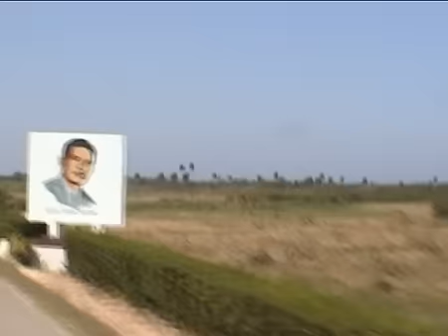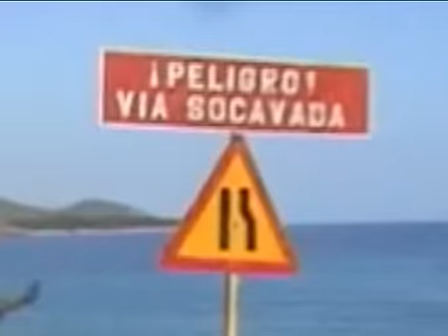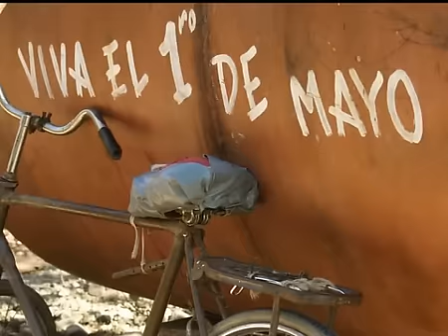Путешествие на Кубу. Седьмая серия.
Путешествие на Кубу